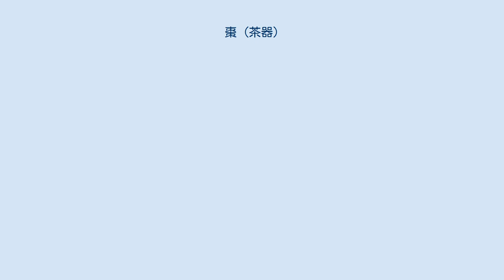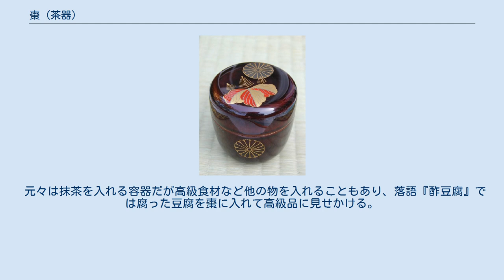棗 (茶器)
棗（個人蔵） 棗（なつめ）は、抹茶を入れるのに用いる茶器の一種。
木製漆塗りの蓋物容器で、植物のナツメの実に形が似ていることから、その名が付いたとされる。
 棗には濃茶用と薄茶用がある。
なお、濃茶を入れる陶器製の茶入（濃茶器）に対して、薄茶を入れる塗物の器を薄茶器（薄器）といい、棗はこの薄茶器の総称として用いられる場合も多い（その歴史に関しては薄茶器の項目を参照）。
 棗は、室町時代中期の茶人・村田珠光に塗師の羽田五郎が納めたものが最初とされるが、研究者からは疑問視されている。
これは藤田美術館他に羽田五郎作の伝来を持つ古様の棗が数点現存しているものの、史料による裏付を持たないためである。
また、戦国時代の茶人・武野紹鴎好みとする棗も現存しているが、同様に疑問視されている。
 それよりも『隔蓂記』の寛永20年（1643年）の記述に梅の花が棗に入れられているという記述があり、これは江戸時代初期までは棗が茶器に限らず用いられていた証左とされている。
またこの説により、江戸時代元禄期の茶書『源流茶話』（藪内竹心）に記載されている棗が、肩衝茶入の挽屋を転用したものであるという記述も信憑性を失っている。
これらを踏まえて研究家の内田篤呉は、棗も茶器の薬籠（ヤロウ）などと同様に、薬などを入れていた漆塗りの器の一種から転用されたものであろうという推測をしている。
 確実な記録としては、『天王寺屋茶会記』の永禄7年（1564年）8月20日の津田宗達の茶会で用いられたのが初例であり、他の木製の茶器（薄茶器参照）よりも随分と下っていることが判明している。
この後千利休好みとされる棗が利休系統の茶人の間で用いられるようになり、江戸時代には薄茶器として一般化する。
 本来は黒漆塗りのシンプルなものであり、その非装飾的な造形からは見所により「名物」として優劣をつけられていた茶入を尊んだ既存の茶の湯への抵抗を読み取ることが出来る。
また形は利休型とされる大棗・中棗・小棗が基本形となっているが、多くのバリエーションを持つ。
 しかし次第に茶入と同時に用いられるようになることで、書院飾りに適した豪華な蒔絵が施されるようになった（室町時代とされる蒔絵の棗も現存しているが、これは本来は茶器ではなかった可能性を想定する必要がある）。
 元々は抹茶を入れる容器だが高級食材など他の物を入れることもあり、落語『酢豆腐』では腐った豆腐を棗に入れて高級品に見せかける。